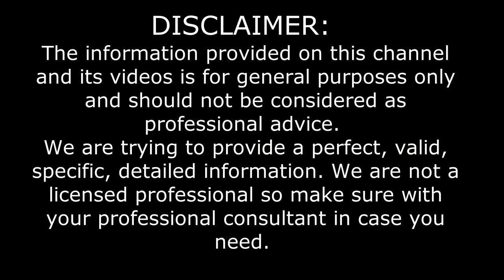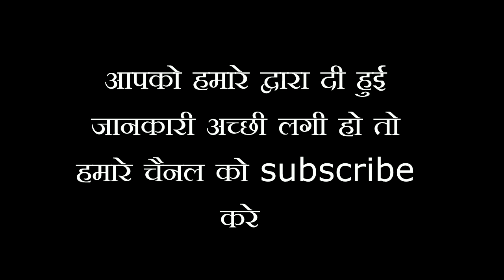घर बैठे 1 हफ्ते में करे वजन कम